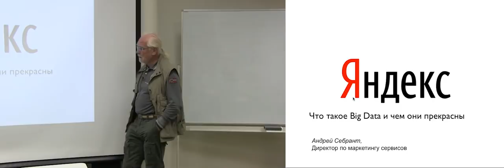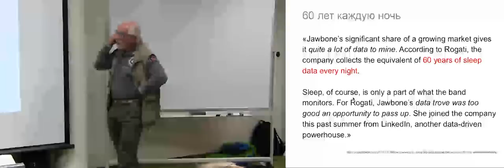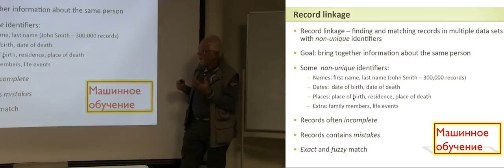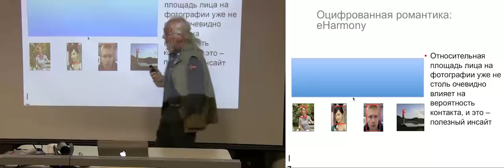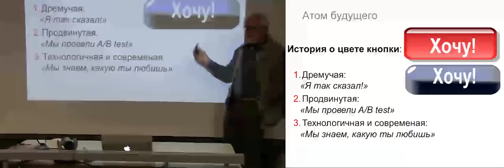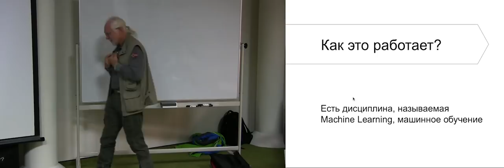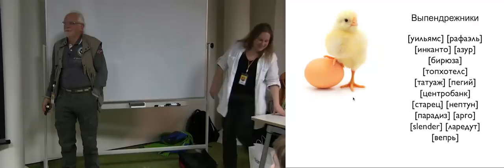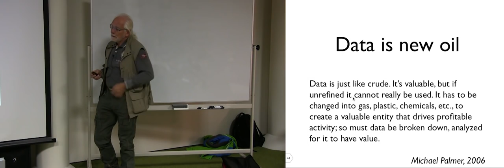Что такое Big Data и почему это страшно интересно - Андрей Себрант (01.02.2014)